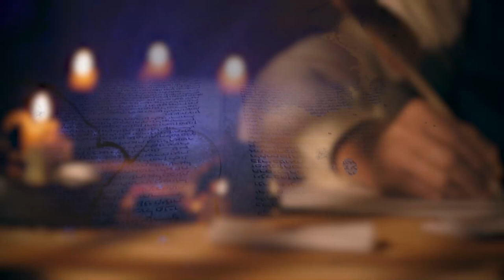How the Ten Sefirot Connect to Our Lives - Connect to the Ten Sefirot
Kabbalist Dr. Michael Laitman with Shai Livnat and Danny Weissfeld in episode 1 of the series, Connect to the Ten Sefirot: What Are the Ten Sefirot?

What can the wisdom of Kabbalah give to the person? What do the ten Sefirot represent? What is the system we exist in? What can we reveal through the ten Sefirot? What is the single force that governs nature? What do we gain by studying the ten Sefirot? What do we have to change in order to get closer to attaining the ten Sefirot? What is the sixth sense? What is the difference between spiritual perception and our corporeal perception? What is the freedom we attain through changing to altruistic control of life? What does it mean that it is good when we feel we know less after each Kabbalah lesson? What attracts people to study the wisdom of Kabbalah? What is the most important in order to draw the influence of the forces of nature upon us?

►Study and Feel the Complete Structure of Reality That the Great Kabbalists Unraveled